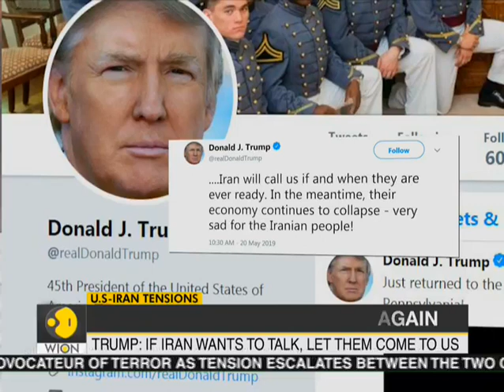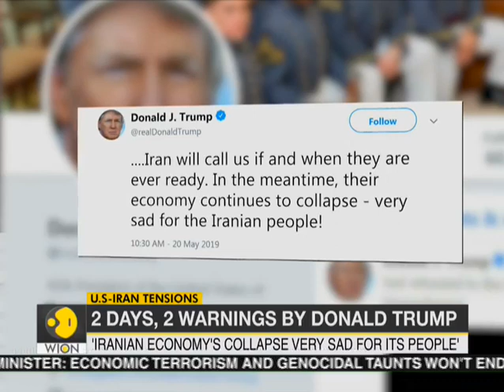Ex-PM Manmohan Singh, PM Modi pays tribute to Rajiv Gandhi on his 28th death anniversary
After continuous barbs during elections campaigning, Prime Minister Narendra Modi today paid tribute to former Prime Minister Rajiv Gandhi on his death anniversary.  "Tributes to former PM Shri Rajiv Gandhi on his death anniversary," Prime Minister Modi tweeted.